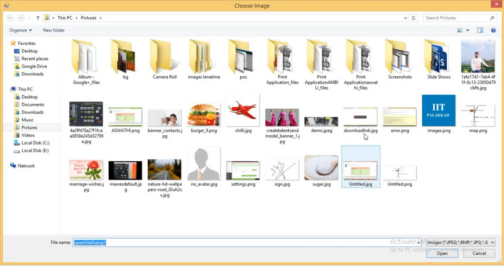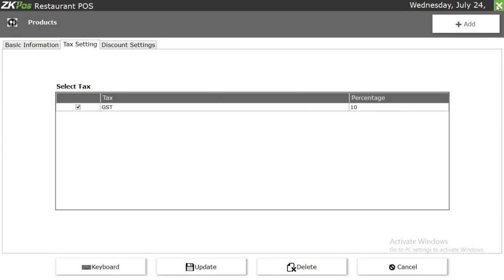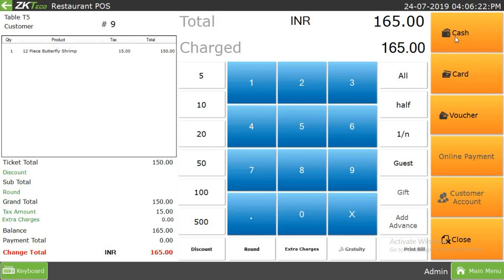Adding Company Details in ZKTeco Restaurant POS Software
ZKPOS windows version software envisages with user navigation and interface feature with a biometric login (fingerprint/RFID card/MSR card/PIN) functionality. High accuracy in calculation and faster order management including a petty cash advance facility for cashiers results in effective cash flow management.